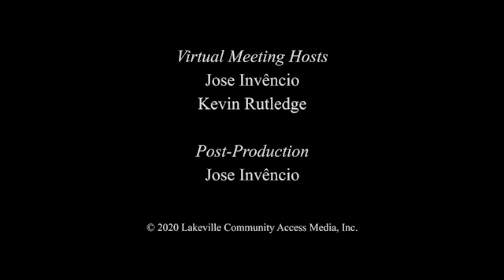Freetown-Lakeville Regional School District Special Education Parent Advisory Council, 7/1/20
200701 FL SpEd Parents Council v1.mp4